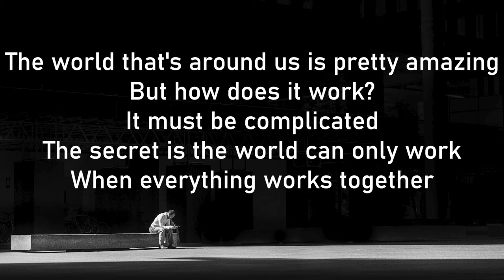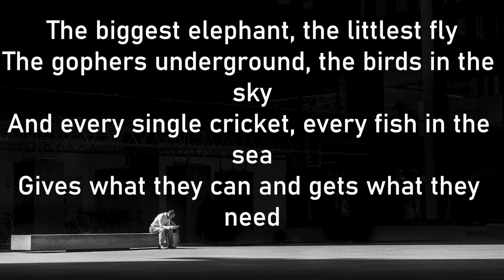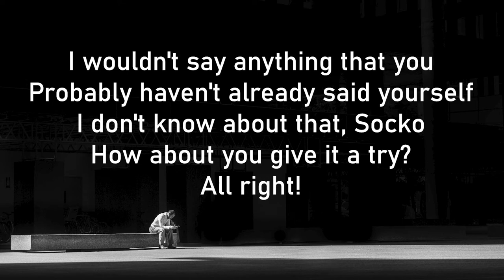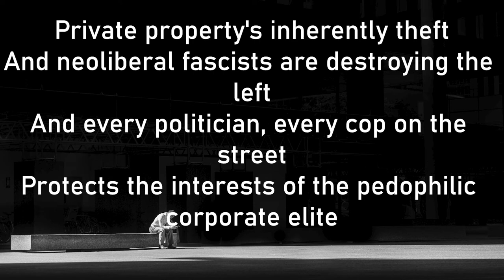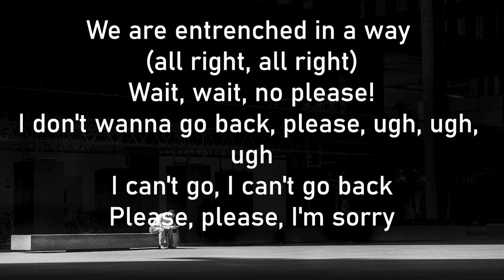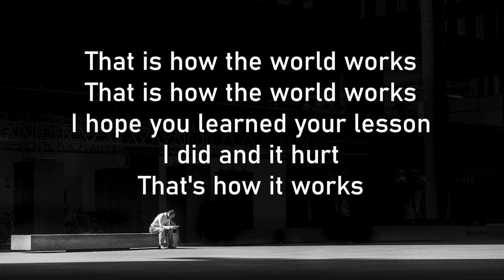How the World Works - Bo Burnham (Lyrics) (From "Inside")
🎵 Bo Burnham- How the World Works (Lyrics)

🎤 Lyrics:
Hey, kids
Today, we're gonna learn about the world

The world that's around us is pretty amazing
But how does it work?
It must be complicated
The secret is the world can only work
When everything works together

A bee drinks from a flower
And leaves with its pollen
A squirrel in a tree spreads the seeds that have fallen
Everything works together
The biggest elephant, the littlest fly
The gophers underground, the birds in the sky
And every single cricket, every fish in the sea
Gives what they can and gets what they need

That is how the world works
From A to Zebra
To the worms in the dirt
That's how it works

Hey everyone
Look who stopped by to say "hello"
It's Socko
Hey!
Where you been, Socko?
I've been where I always am when you're not wearing me on your hand
In a frightening, liminal space between states of being
Not quite dead, not quite alive
It's similar to a constant state of sleep paralysis
Socko, we were just talking about the world and how it works
Boy, that sounds complicated!
Do you have anything you'd wanna teach us about the world?
I wouldn't say anything that you
Probably haven't already said yourself
I don't know about that, Socko
How about you give it a try?
All right!

The simple narrative taught in every history class
Is demonstrably false and pedagogically classist
Don't you know the world is built with blood?
And genocide and exploitation
The global network of capital essentially functions
To separate the worker from the means of production
And the FBI killed Martin Luther King
Private property's inherently theft
And neoliberal fascists are destroying the left
And every politician, every cop on the street
Protects the interests of the pedophilic corporate elite

That is how the world works (really?)
Genocide, the Natives say you got to it first

That's pretty intense
No shit
What can I do to help?
Read a book or something, I don't know
Just don't burden me with the responsibility of educating you
It's incredibly exhausting
I'm sorry, Socko
I was just trying to become a better person
Why do you rich fucking white people
Insist on seeing every socio-political conflict
Through the myopic lens of your own self-actualization?
This isn't about you
So either get with it, or get out of the fucking way

Watch your mouth, buddy
Remember who's on whose hand here
But that's what I-
Have you not been fucking listening?
We are entrenched in a way (all right, all right)
Wait, wait, no please!
I don't wanna go back, please, ugh, ugh, ugh
I can't go, I can't go back
Please, please, I'm sorry
Are you gonna behave yourself?
Yes
Yes, what?
Yes, sir
Look at me
Yes, sir
That's better

I hope you learned your lesson
I did and it hurt